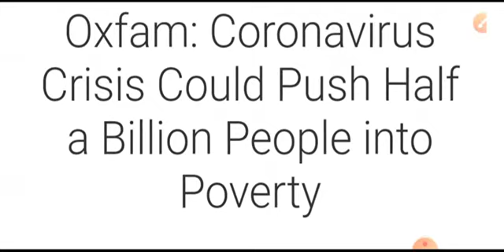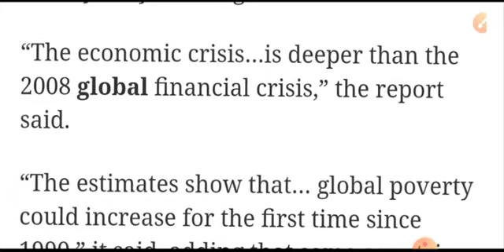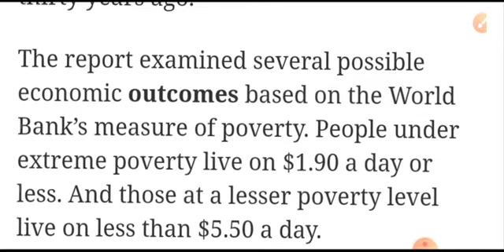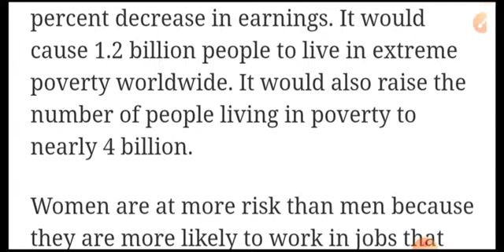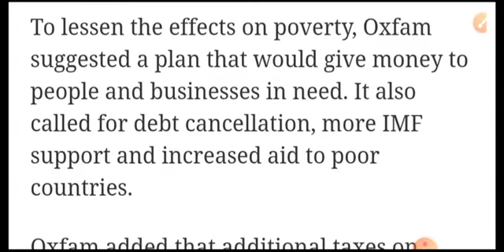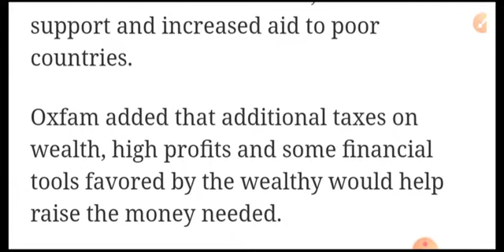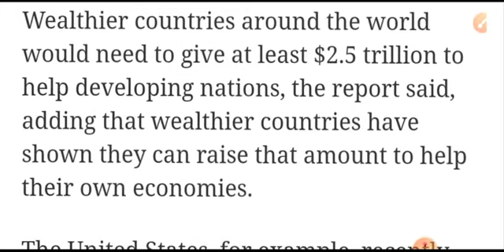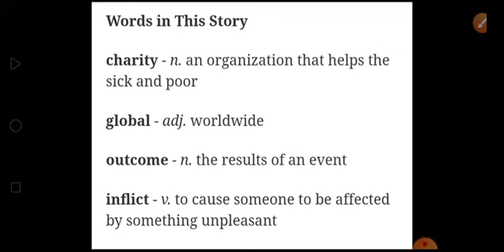١٢ أبريل ٢٠٢٠